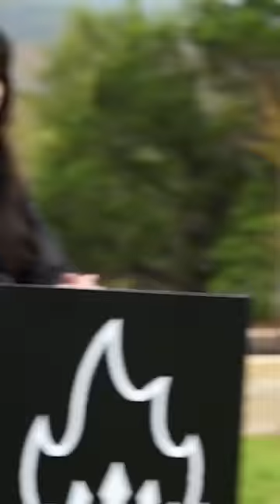Emiru's Funeral Speech for Dedo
RIP Dedo 🐇

Emiru
500 E Whitestone Blvd #3309